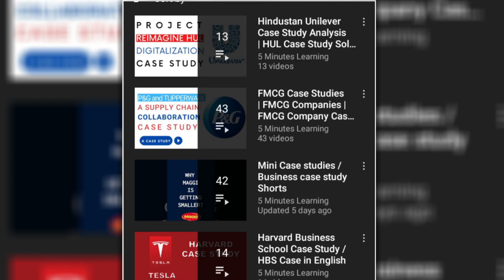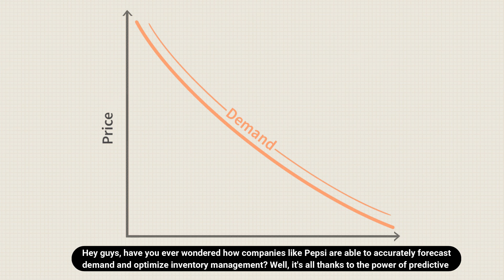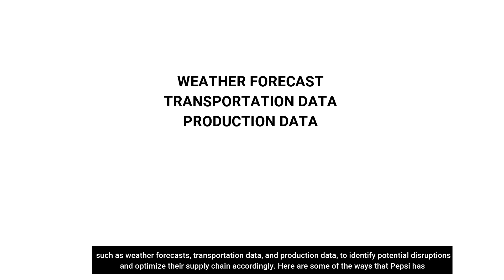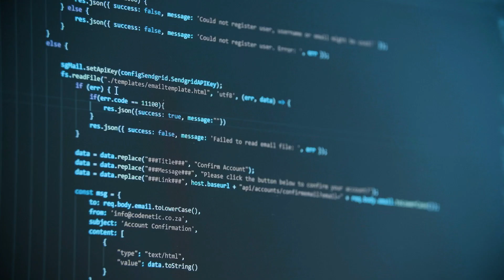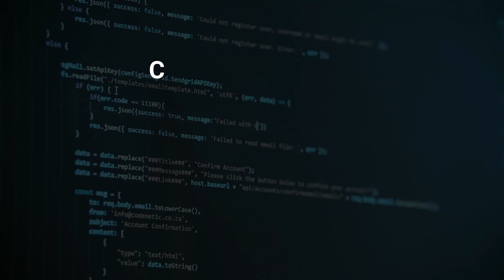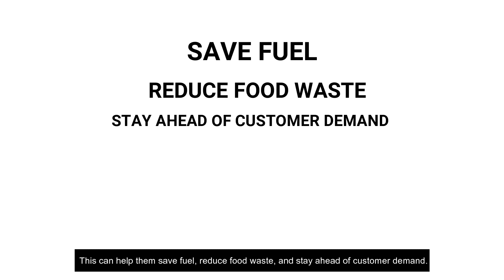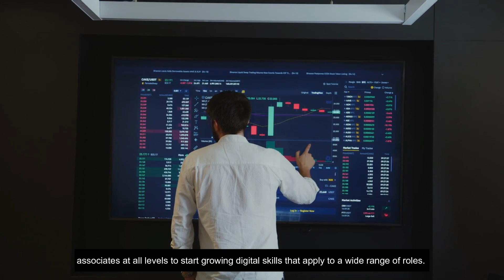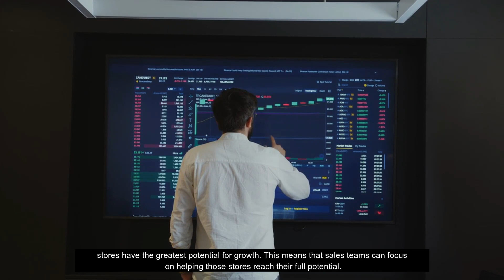Pepsi Predicting the Future with Data Analytics | Machine Learning |AI | MBA case study analysis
Data isn't just numbers anymore; it's the key to understanding what consumers really want. And Pepsi has taken this to the next level.

In today's fast-paced world, businesses need to stay ahead of the curve by predicting future trends and market demands. One company that has successfully implemented this strategy is Pepsi, the world-renowned food, snack, and beverage corporation. Pepsi has leveraged the power of predictive analytics to forecast demand and optimize inventory management, allowing them to stay ahead of the competition and ensure a steady supply of their products to customers.

Predictive analytics is a form of advanced analytics that utilizes statistical algorithms, machine learning, and artificial intelligence to identify patterns and predict future outcomes. Pepsi has used this technology to analyze past sales data and identify trends and patterns that can help them forecast future demand accurately. By leveraging this technology, Pepsi has been able to adjust their production and inventory levels to meet the expected demand, reducing the likelihood of overstocking or understocking.

5 Minutes Learning ‎@mbacasestudy  ponders on case study of the below broad topics

MBA Case Studies
Business School
Management Case Studies
Business Analysis
Case Study Analysis
MBA Program
Management Lessons
Case Study Examples
Business Strategy
Problem-solving Skills
Decision Making
Leadership Development
Harvard Business School
Case Method
Real-world Business Challenges
Case Study Solutions
MBA Curriculum
Business Ethics
Corporate Finance
Marketing Strategy